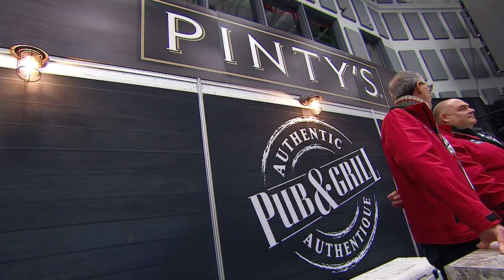Pintys Pub Chat with Pete: Rachel Homan & Emma Miskew (Team Homan)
Rachel Homan and Emma Miskew of Team Homan join Pete Steski to discuss how they have stayed teammates for so long and what keeps them motivated.